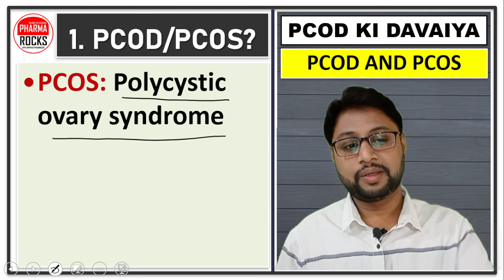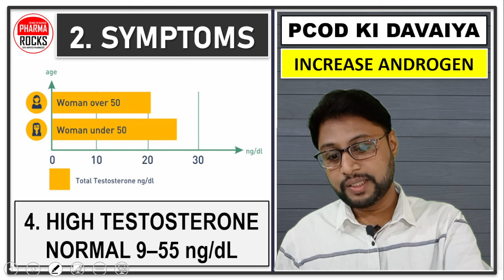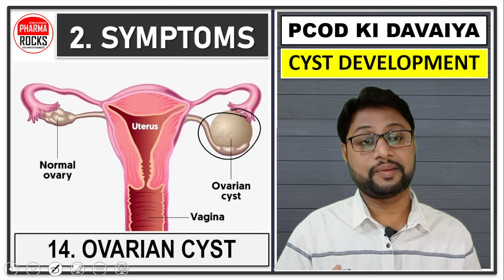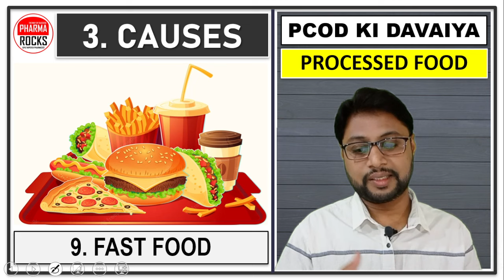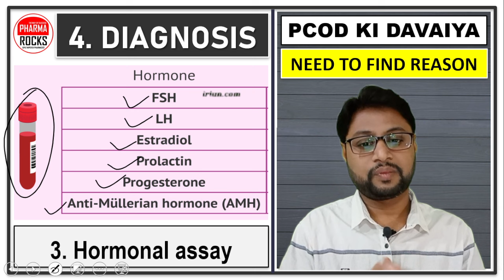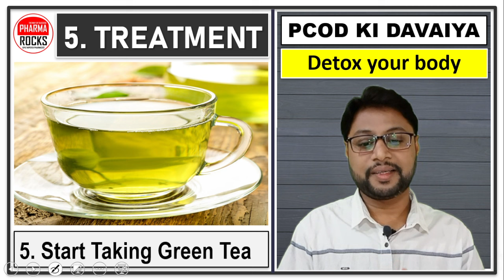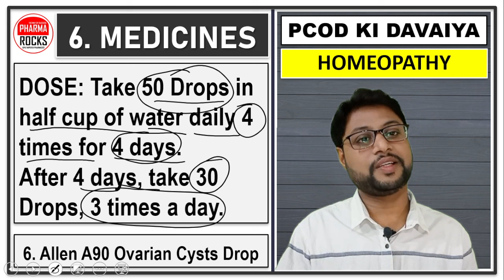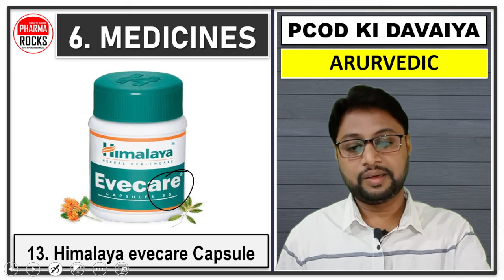लड़कियों के होंठ के ऊपर ज्यादा बाल आना, कील मुंहासे बार बार होना, कोनसी बीमारी है?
ASSISTANT PROFESSOR
FOUNDER PHARMAROCKS
PHD SCOLAR (GTU AHMEDABAD)

📚 STUDY MATERIAL
👨🏼‍🏫 VIDEO LECTURE
📊 TEST SERIES

लड़कियों के होंठ के ऊपर ज्यादा बाल आना,
कील मुंहासे बार बार होना,
शरीर के विभिन्न हिस्सों पर अत्यधिक बाल विकसित हो सकते हैं,